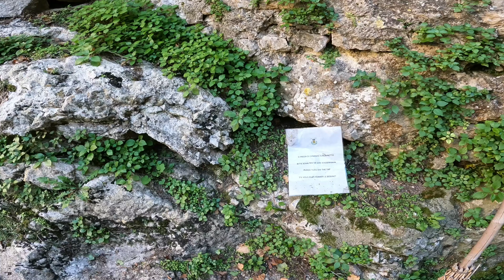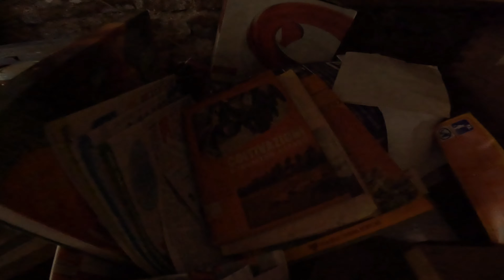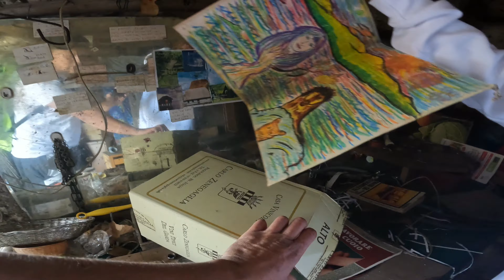Verlassenes Dorf am Gardasee / 4 k Campo di Brenzone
Waren im teilweise verlassenem Dorf am Gardasee unterwegs.
Im Dorf leben noch eine Handvoll Einwohner, das Dorf wird gepflegt
es gibt kein Vandalismus.